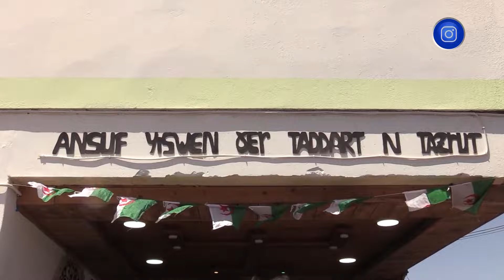تيزي_وزو| انطلاق فعاليات الطبعة الثالثة للمهرجان الثقافي للتراث المادي بقرية تازروت بأبي يوسف